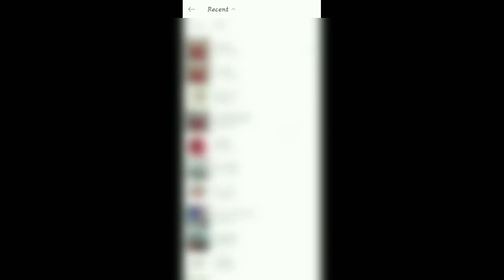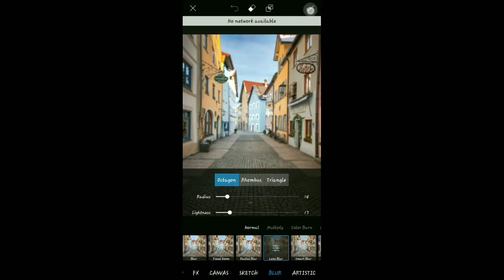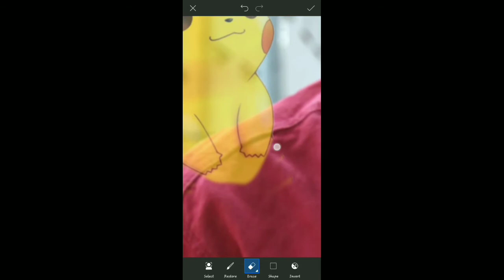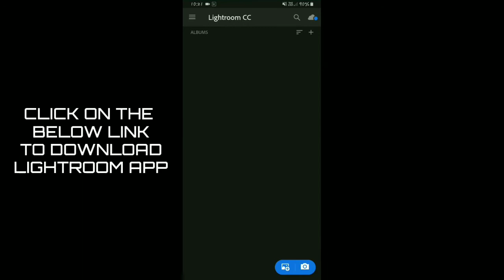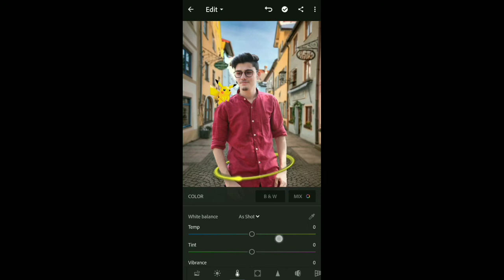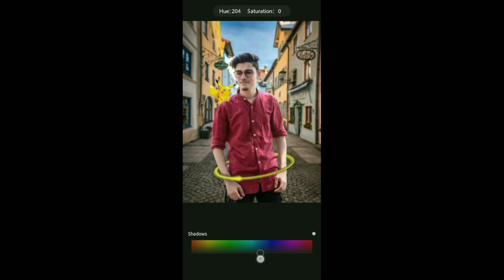Pikachu Photo Editing | picsart Editing + Lightroom Editing tutorial | mobile Editing Ideas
REQUIRED APP """"""""""""""""""""""""""
Picsart :